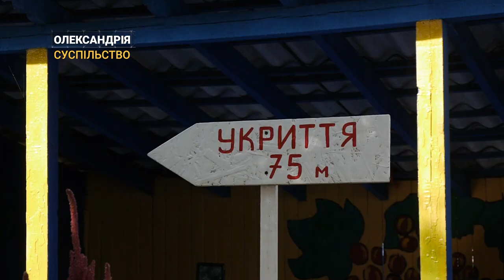Дистанційно чи за партами? Як навчатимуться школярі Олександрії | CBN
16 дитсадків та 17 гімназій і ліцеїв Олександрії почнуть роботу з 1 вересня.